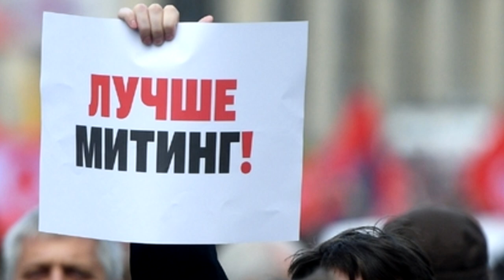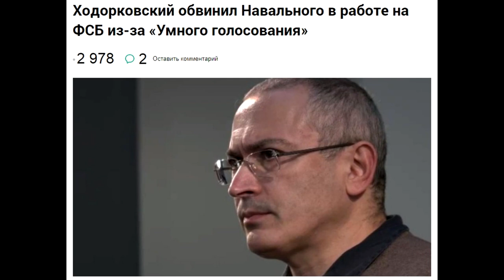✋ О вреде так называемых "умных выборов". 📌 Гарри Каспаров.